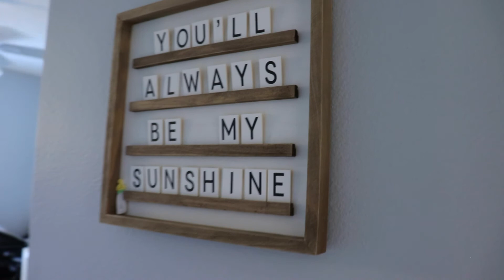NURSERY FURNITURE TOUR // DELTA CHILDREN // Autumn's Life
Putting together the Nursery Furniture Finally!

You can customize all your pieces which I love, very durable and well built.

As Always thank you so much for all the LOVE & SUPPORT!!!